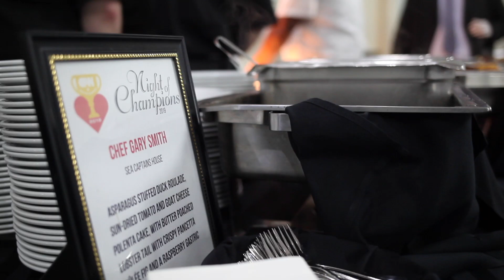Night of Champions Chef Challenge | SeaCaptains.com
SeaCaptains.com

Sea Captain's House loves a friendly competition to support a local cause! This past January, we had the opportunity to compete in a 'Night of Champions Chef Challenge' at Landmark Resort in Myrtle Beach. Proceeds from the event benefited the Champion Autism Network.